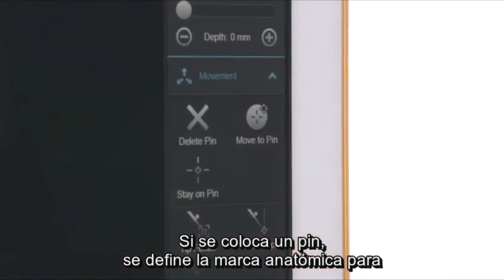Brainlab y Leica, la más avanzada integración quirúrgica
La realidad aumentada constituye una tecnología esencial de neurocirugía. Microscope Navigation visualiza el blanco quirúrgico planificado y las estructuras circundantes como volúmenes semitransparentes mezclados con las estructuras anatómicas visualizadas, lo que proporciona mejor orientación espacial durante el procedimiento.

Mediante rotaciones táctiles de las imágenes de vídeo en 2D o de las reconstrucciones Probe’s Eye visualizadas, aparecen estructuras subyacentes en 3D, lo que permite obtener una representación anatómica más avanzada.

Permite mantener la precisión durante la navegación mediante la corrección del BrainShift a través de la comparación de los vasos sanguíneos del cortex con la imagen de máxima intensidad de proyección. La integración con Brainlab proporciona una representación más realista de los objetos planificados, la estructura y los tractos de fibra durante todo el procedimiento.